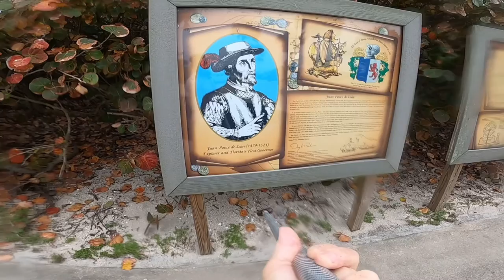GoPro Grandpa: Duathlon - Ponce DeLeon and Ambersands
Duathlon - SUP Surf + Wing Foiling